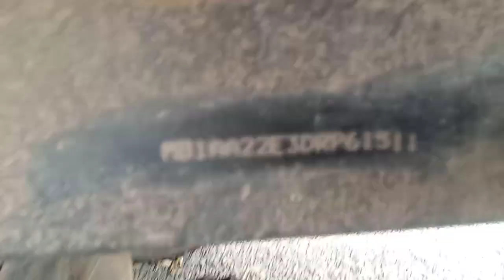अशोक लेलेंड डस्ट गाड़ी का चेसिस नं और विन प्लेट किस जगह पर आता है देखे ओर आसानी से ढुढे़ |AL DOST LE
Your Queries-

How to a perfect valuation and inspection of used vehicle
How to find chassis number location in all Eicher
VIN plate location of Eicher pro 1095 XP
Chassis number and Vin plate location kaise dunde Eicher me
finding chassis number and Vin plate location of all used vehicle
where is chassis number and Vin plate location found in used vehicle
Chassis number location of All Used Vehicles
Chassis number location In Maruti suzuki Omni
Chassis number location in Maruti suzuki Eeco
Chassis number location in S-Presso Car
Chassis number location in Ertica Car
Chassis number location In Swift Dzire Car
Chassis number location In Alto 800 Car
Chassis number location In  Hyundai Cars
Chassis number location In Tata Motors Cars
Chassis number location In Hyundai Creta
Chassis number location In Mahindra Cars
Chassis number location In XUV 100
Chassis number location In XUV 300
Chassis number location In XUV 500
Chassis number location In Toyota Innova Car
Chassis number location In Mahindra Thar
Chassis number location In Mahindra bolero camper
Chassis number location In Mahindra bolero SLX
Chassis number location In Mahindra bolero Pickup
Chassis number location In All Mahindra Tractors
Chassis number location In All Swaraj Tractors
Chassis number location In All Escorts Tractors
Chassis number location In All Eicher Tractors
Chassis number location In All Bikes
Chassis number location In Activa 6g
Chassis number location In Activa 5g
Chassis number location in all bullets
Chassis number location In all hero bike's
Chassis number location In HF Deluxe Bike
Vin plate location in all swaraj tractors
Vin plate location in all Mahindra tractors
VIN plate location in all Eicher tractors
Vin plate location in all escorts tractors
Vin plate location in all Maruti suzuki Cars
Vin plate location in all Hyundai cars
Vin plate location in all innova Cars
Vin plate location in all Jaguar Cars
Vin plate location in all BMW'S Car's
Vin plate location in all Super Car's
Vin plate location in all Super Bikes
Vin plate location in Maruti suzuki Eeco
Vin plate location in Maruti suzuki Omni
Mahindra & Mahindra Financial Services limited
Indusind bank
kogta financial Ltd
RBL Bank
HDFC BANK
Cholalamadalam and financial company Limited
Yes bank
Kotak Mahindra Bank
Mannapuram Finance
Au Small Finance Ltd
Sundaram Finance Solutions Ltd